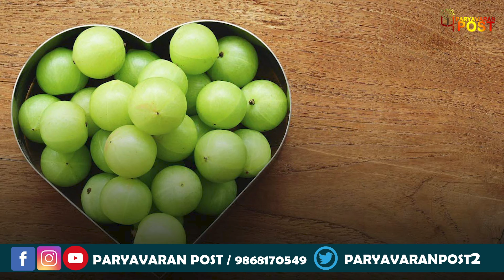सर्दियों में खाएं चमत्कारी आवलां, जाने फायदों के बारें में